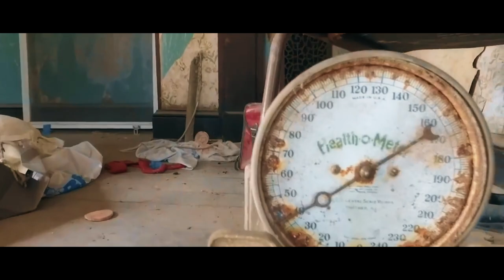Dr Syntax & Pete Cannon 'Brick By Brick'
Taken from the album 'Killer Combo' (2014)